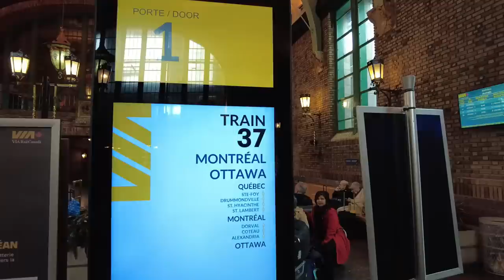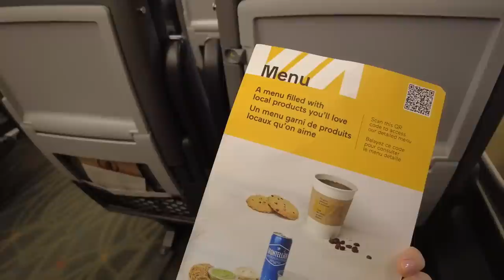FIRST IMPRESSIONS OF TRAVELING VIA RAIL | Economy Class From Quebec City To Montreal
If you are thinking of exploring Canada and you don't have a car, you got two options: plane or train! (I mean yes, there's buses, but I don't think you want to sit on a bus for 10+ hours) Thus I thought it was about time I checked out Canada's main passenger train system which is the VIA RAIL! I was able to get a very budget friendly ticket from Quebec City to Montreal in economy class and I definitely think it was a much better option than flying. So if you are thinking of traveling throughout Canada by train anytime soon, I hope you will find this video helpful!

How I Do My Taxes (awesome for both regular employed and self employed people) TurboTax Canada

Alina